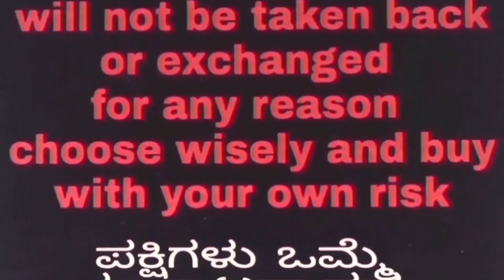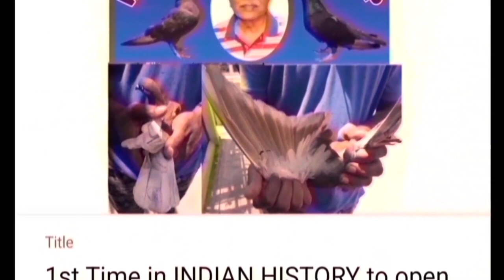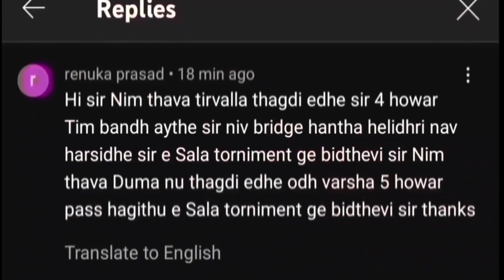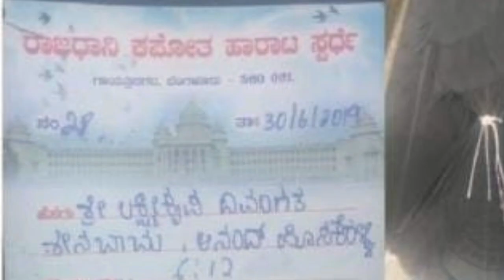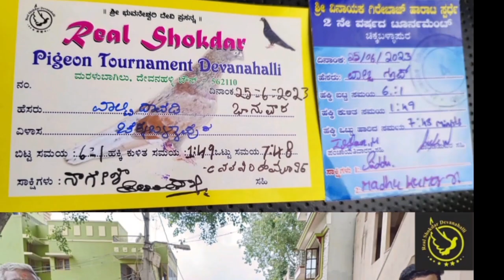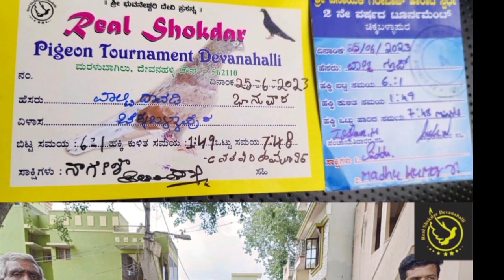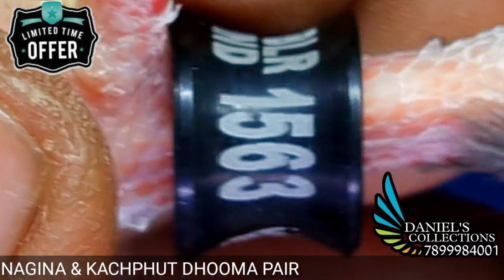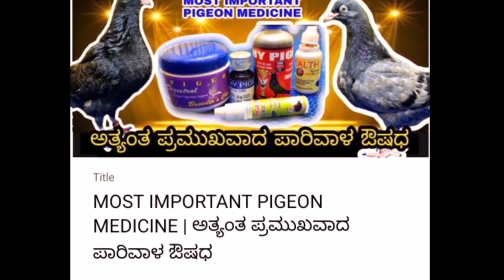BEST SELECTED PAIRS FOR NEW HOBBYIST